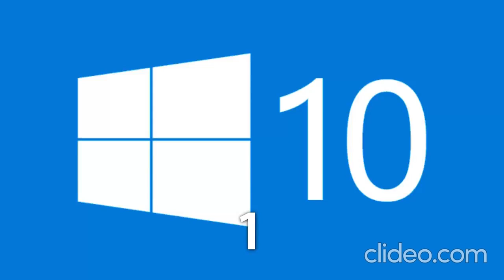WINDOWS 10 NOTIFICATION - 1 Billion times (2.5x Speed)